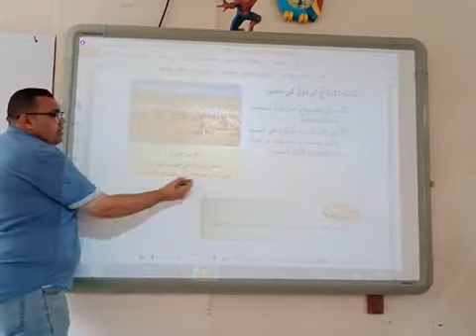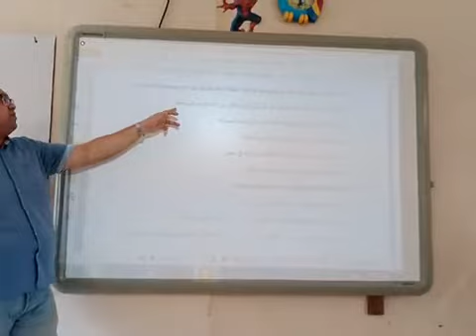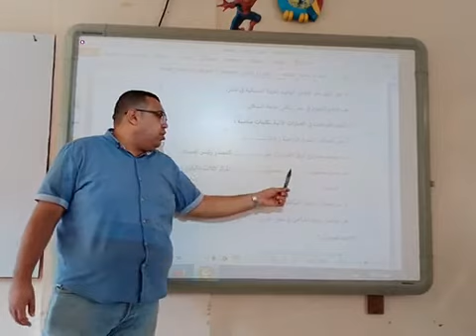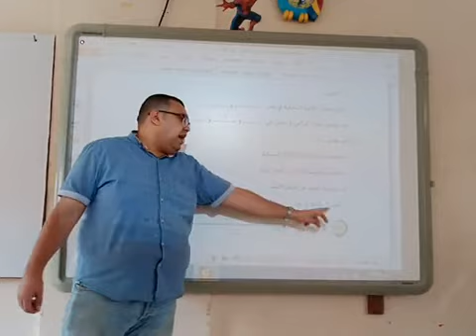الصف الخامس الابتدائي الانتاج الزراعى والسمكى والرعوي الجزء الثانى